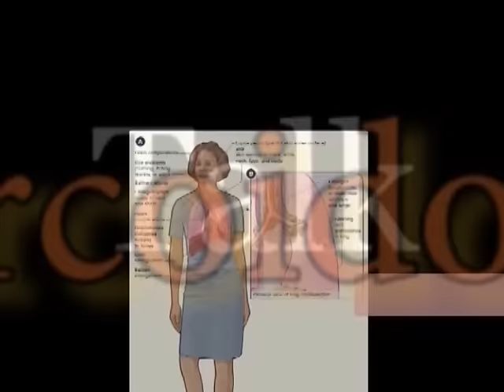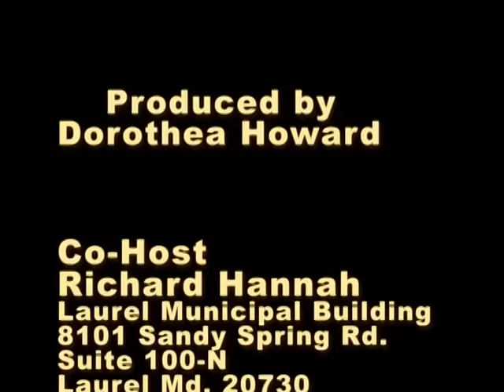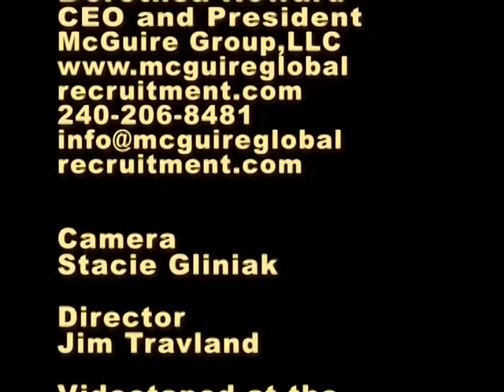Let's Talk Sarcoidosis and What to do after Diagnosis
Dr. Edward Chen
Johns Hopkins Sarcoidosis Clinic